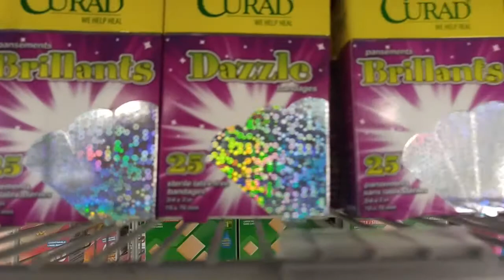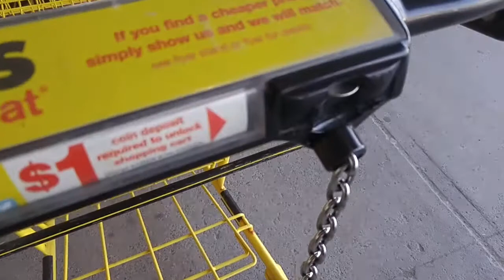VICIOUS DOG ATTACK! *Caught on camera*